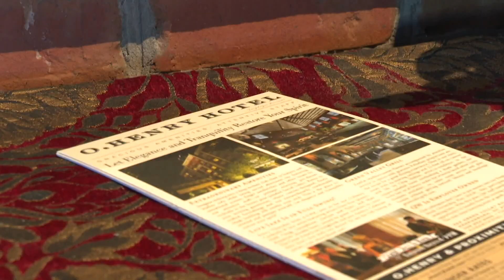Green Valley Grill in Greensboro ranked among most beloved restaurants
OpenTable ranked the Greensboro restaurant among the top places across the United States.